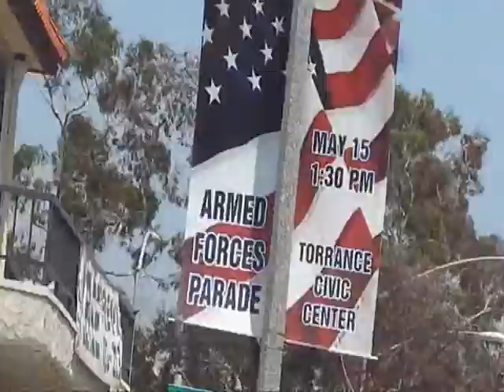Torrance Armed Forces Day Parade 2010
76 trombones john philips sousa